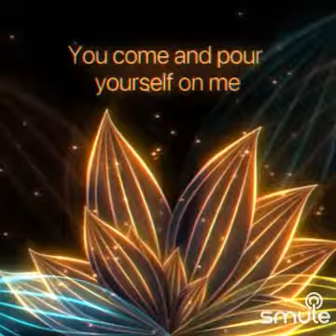If" on Smule